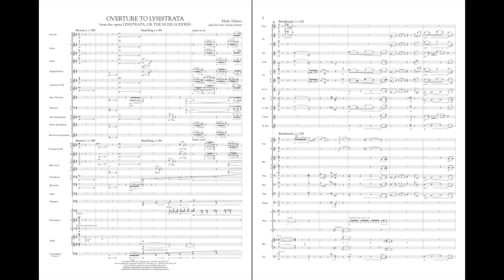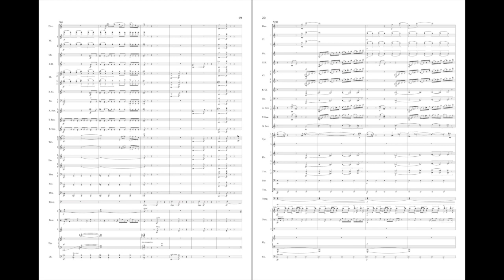Overture to Lysistrata by Mark Adamo/ed. by Peter Stanley Martin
G. Schirmer Concert Band. - Grade 5+
“In its original scoring, this Overture to Lysistrata--drawn from its heroine's first cabaletta, its second lady's aria of longing, and the raucous finale of the first act--already saluted the wind orchestra, what with its two saxophones (alto and baritone) and lavish use of mallet percussion. But here, Peter Stanley Martin's deft and artful arrangement perhaps expresses the character of the music even more eloquent;y than the orchestral version does.” - Mark Adamo
HL50605383
HL50605384